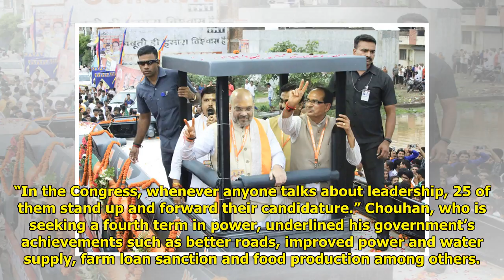Does Rahul Gandhi Know How Onions Grow? Shivraj Chouhan Kick-starts 'Jan Ashirwad Yatra' With Att...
Does Rahul Gandhi Know How Onions Grow? Shivraj Chouhan Kick-starts 'Jan Ashirwad Yatra' With Attack on Congress